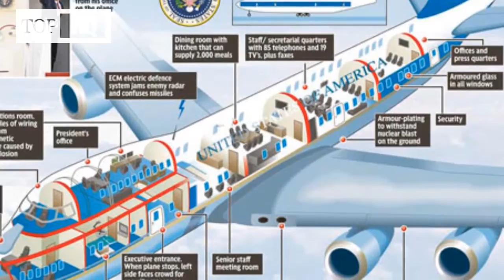Top 5 Khu Vực Tuyệt Mật Bí Ẩn Nhất Thế Giới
Chắc hẳn một số bạn đã nghe qua trên thế giới hiện nay có một số khu vực bất khả xâm phạm, những khu vực này được canh gác, bảo vệ cực kỳ nghiêm ngặt, không phải ai cũng có thể tiếp cận.Clip này Top HQ sẽ  đề cập đến 5 khu vực bí ẩn và bất khả xâm phạm trên thế giới hiện nay.